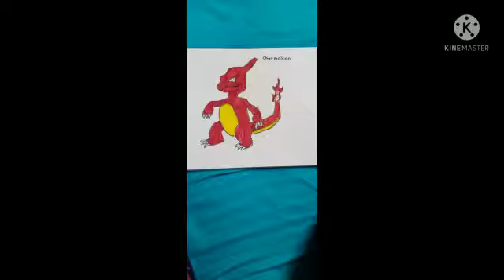Pokemon Drawing 2 - Yusuf Ali